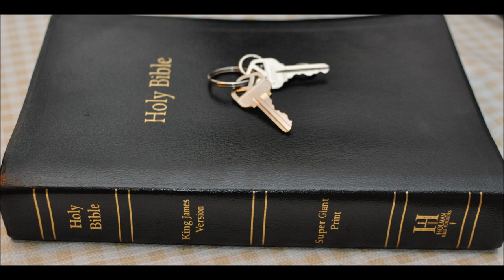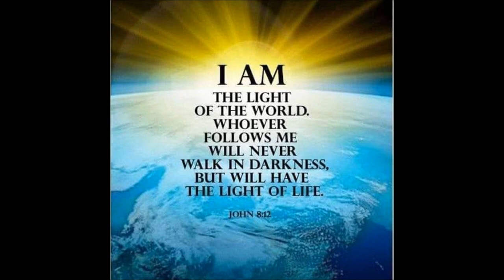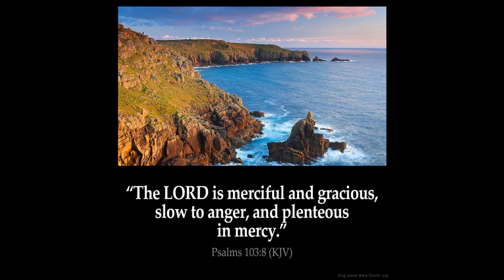Was the Calendar changed into names of gods?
Yes indeed it was changed honoring Roman gods.
The Vatican honored them it seems